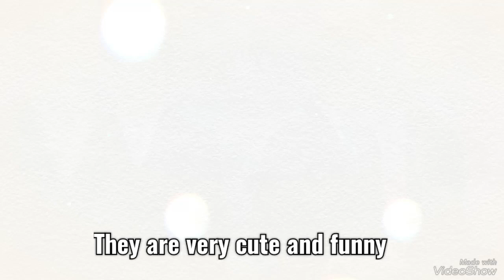Baekhyun and Suho(SuBak)-An extraordinary friendship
They are so amazing
I love SuBaek